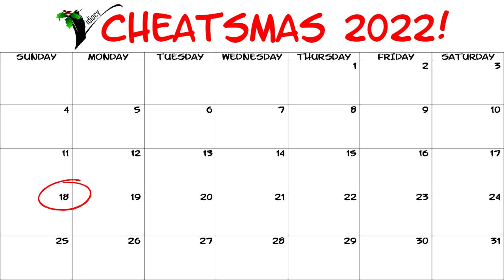FINAL FANTASY | Twelve Days of Cheatsmas '22 - Day 5 | Vidiocy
On the third day of Cheatsmas, we used these cheats -- Start with Lots of Stuff in the Weapon and Armor Screen; Weird Start; Start with Mega Stats; World Map Moves When You're Not Moving; You Will Turn into an Airship 2 -- for Final Fantasy . . .

We're raising funds for Project Linus (97 rating on Charity Navigator), who provide new, handmade blankets for children in need.

• Matty’s latest album, “Imperfect Illusions: I’m perfect Edition,” featuring all-new recordings of the original six tracks (including Vidiocy outro “Proceed (Yes Indeed)”), plus three bonus tracks is available now, for just a dollar more than the original

Remember to get vaccinated (and get your booster) when you can, stay home when possible, wash your hands, socially distance, and WEAR A MASK; you could, quite literally, save a life, maybe more than one . . .